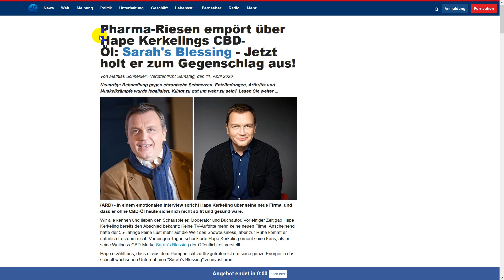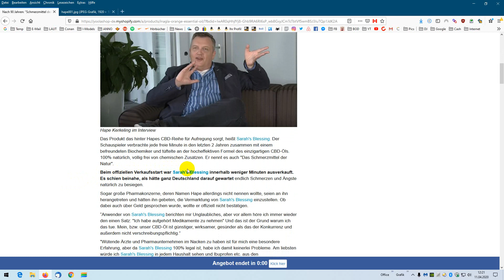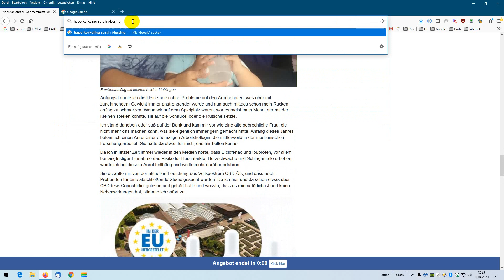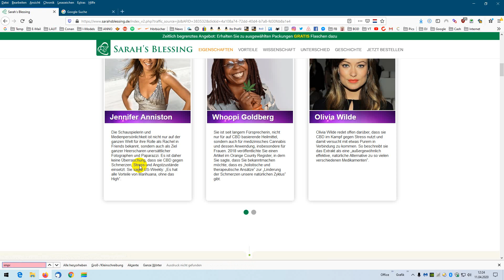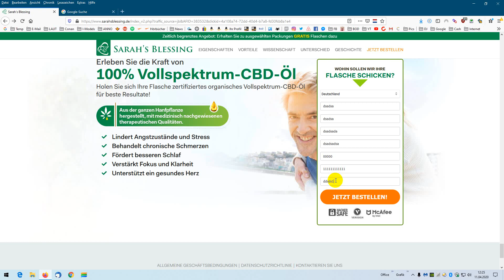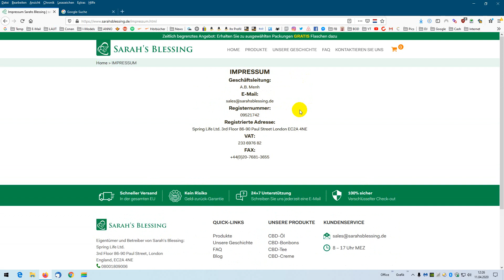Hape Kerkeling | Sarah Blessing | CBD-Öl | Wer's glaubt wird seelig!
Da ich zur Risikogruppe gehöre, habe ich alle Auftritte verloren! Ich freu mich über jeden Euro

✳️✳️ MEINE KANÄLE ✳️✳️

✳️✳️ MEIN VIRENPROGRAMM ✳️✳️

✳️✳️ MOBILES FUNKSYSTEM ✳️✳️

✳️✳️ MAGIX-SOFTWARE ✳️✳️
➡️ Music Maker
➡️ MAGIX Video

✳️✳️ Wichtiger Hinweis ✳️✳️